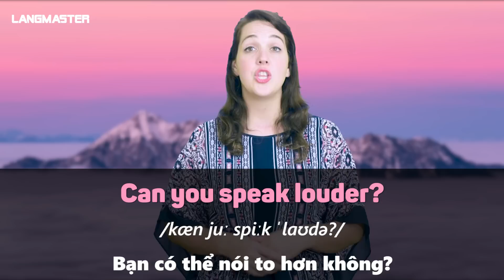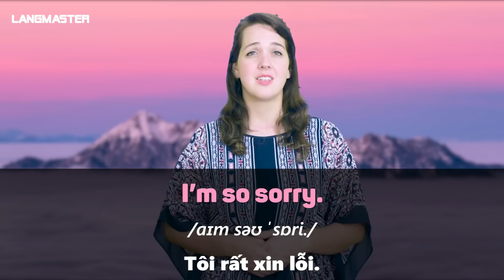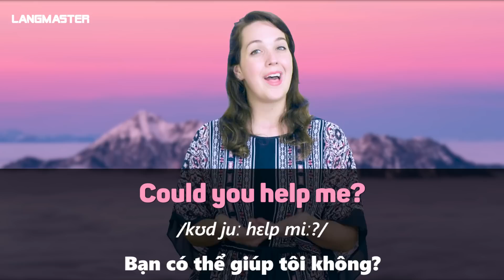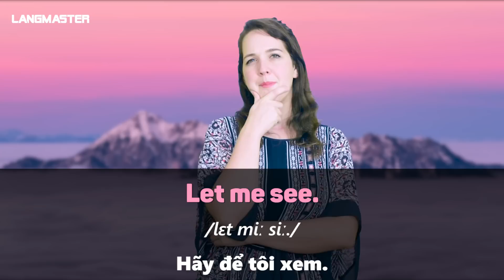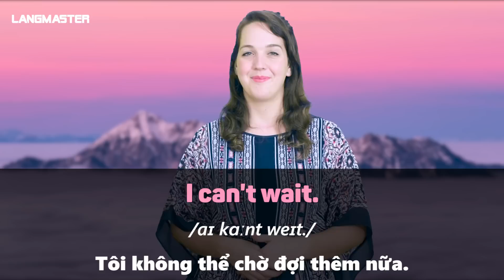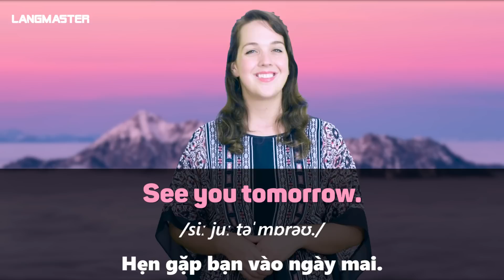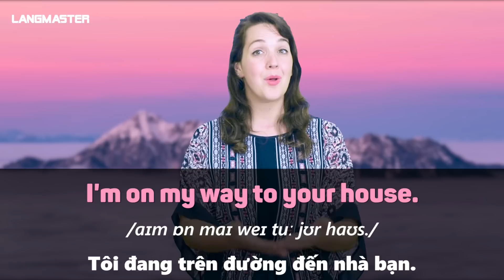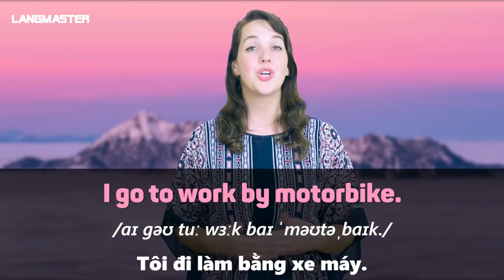70 CÂU GIAO TIẾP CỬA MIỆNG TÂY NÓI SUỐT NGÀY - Học tiếng Anh Online (Trực tuyến)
70 CÂU GIAO TIẾP CỬA MIỆNG TÂY NÓI SUỐT NGÀY - Học tiếng Anh Online (Trực tuyến)

TÌM HIỂU THÊM VỀ CÁC KHÓA HỌC TẠI BINGGO LEADERS:
70 CÂU GIAO TIẾP CỬA MIỆNG TÂY NÓI SUỐT NGÀY - Học tiếng Anh Online (Trực tuyến)